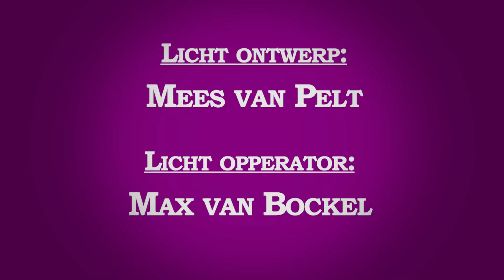Carnavalskraker 2014 - Ik heb gin... van 2DAlaaf!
Deze carnavalskraker is gemaakt door 2DAlaaf van het ROC Tilburg Sound & Vision.

Veel kijk en luisterplezier en delen, delen, delen!!

Met medewerking van:

Robin de Meijer
Jasper Claessens
Ruben steenmeijer
Bryan Manuel
Joel Mathon
Eric Merks
Max van Bockel
Niels van Uden
Niels van Oosterhout
Mees van Pelt
Dennis van Tongerloo
Pepijn van Kessel
Jamal Williams
Quinten Machielse

De Kapsters
Joost van Leeuwen